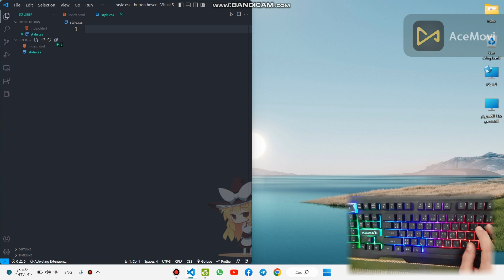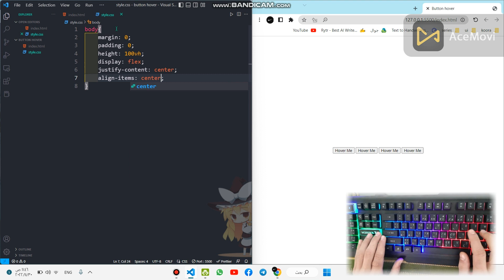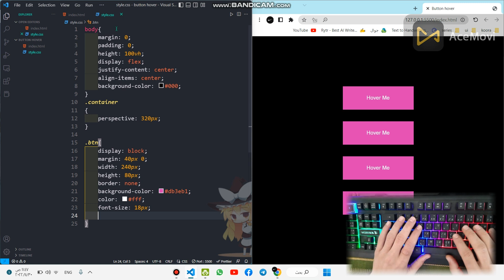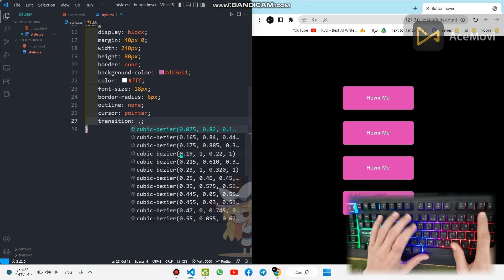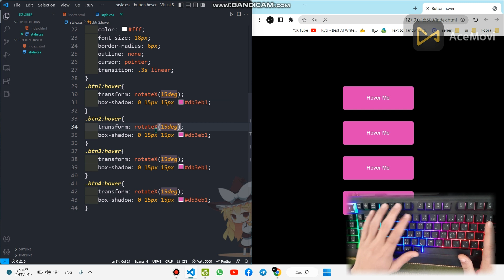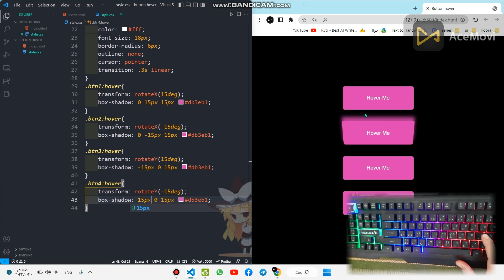ASMR Programming - Coding Button Hover UI - No Talking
Sometimes you just want to relax and learn something that doesn't involve talking or listening. This is a video of me coding Button Hover UI . You get to see the code and watch as it gets drawn on the screen in real time.
00:00 HTML
01:14 CSS
06:47 Preview